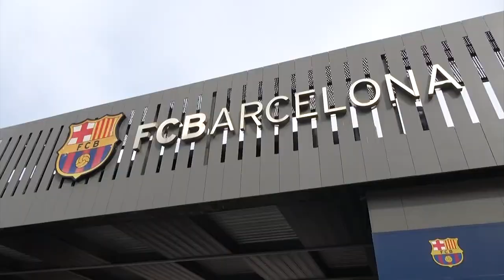【スペイン編#3】突然のマルバ対決シリーズ